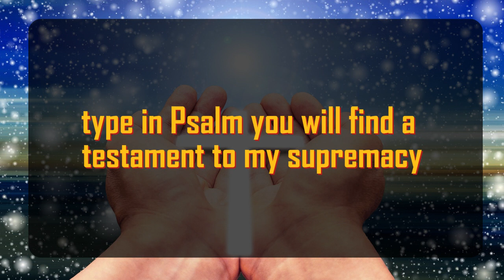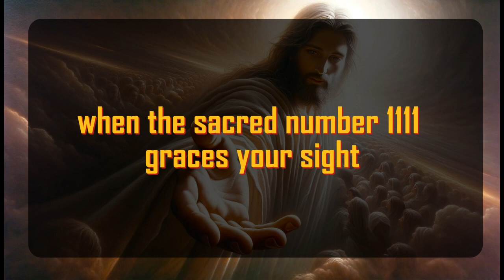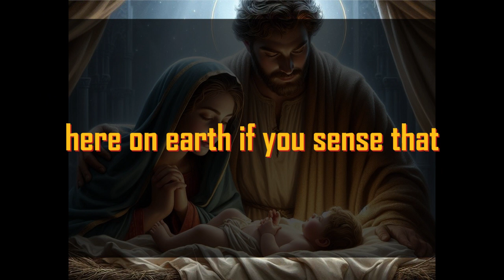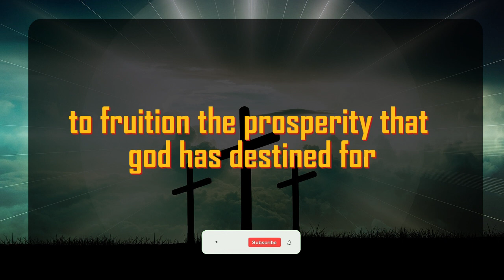God's Urgent Message | THIS IS ABOUT YOU. YOUR | God Message For You 1111 🌈